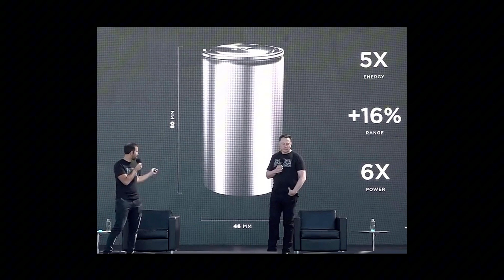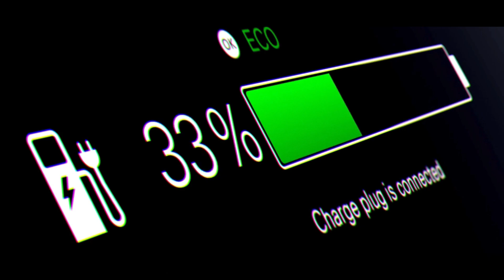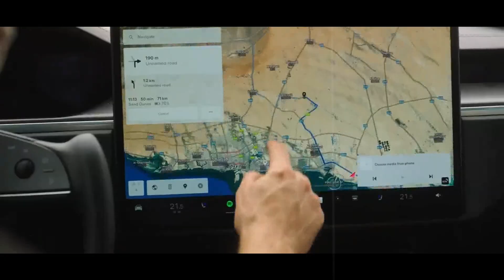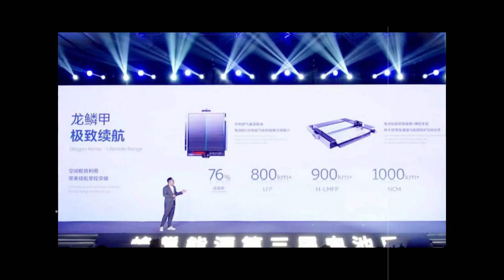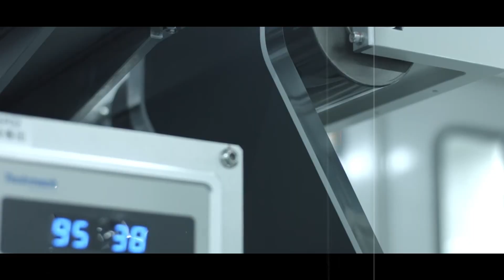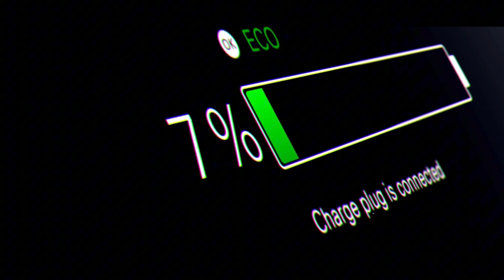NEW TESLA BATTERY Aluminum-Ion — Model 2 (2026): $17,799, 390 km — Elon Musk unveils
Elon Musk has just changed the course of the automotive industry with the announcement of Tesla’s new aluminum-ion superbattery, set to power models starting in 2026. This innovation promises to bury the lithium era once and for all, placing Tesla on an untouchable level of range, durability, and technological independence. With the ability to reach over 820 miles (1,320 km) on a single charge, near-zero internal resistance, and up to 15,000 full recharge cycles, this battery becomes a true game-changer. Beyond revolutionizing performance, the project directly impacts global geopolitics by reducing dependence on China, which controls 7 million tons of lithium, and returning leadership in electric mobility to the United States and Europe.
Tesla, led by Elon Musk, is not only introducing a smarter battery with autonomous clusters that optimize energy use but also launching the Cold Forge One factory in Alaska, which harnesses natural cold to cut costs by up to 70% and drastically reduce emissions. The result is a cheaper, safer, and far more sustainable product capable of wiping out up to 15 million units of Chinese EV exports by 2030. Consumer perception changes completely: now the affordable, reliable, and eco-friendly electric car is no longer a distant dream but a reality. Tesla solidifies itself as a symbol of innovation, sustainability, and technological sovereignty, showing that 2026 marks the beginning of a new era in electric mobility.